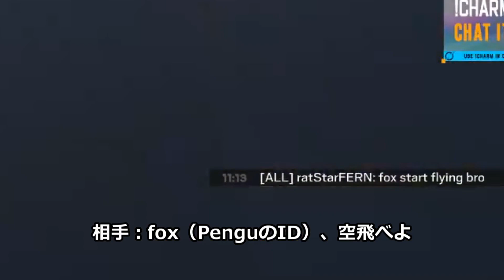[R6S] 数キルしたら即チートを疑われるPengu：国境フルゲーム[Pengu日本語字幕]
Penguがランクでチート疑惑を掛けられる！
確かにエイムも突き下げも上手すぎるから無理もない・・・
安定した立ち回り+最後の冷静な判断力+国境の綺麗な攻め方
どれをとっても参考になりますね
字幕
赤：Pengu
青：Banana
緑：Icecold
紫：Simplicity
URL
←PenguのTwitchチャンネル
←PenguのYouTubeチャンネル